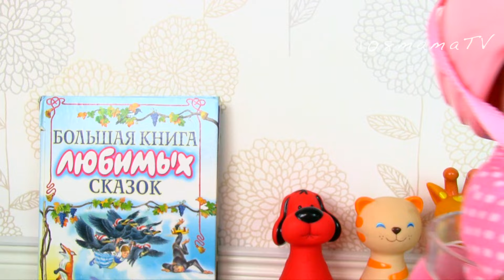Мультики для детей, Что случилось с Алёнкой? Как Мама Играла в Куклы 108мама тв